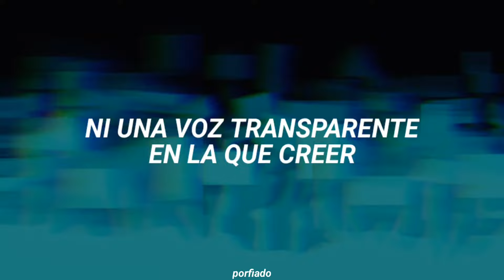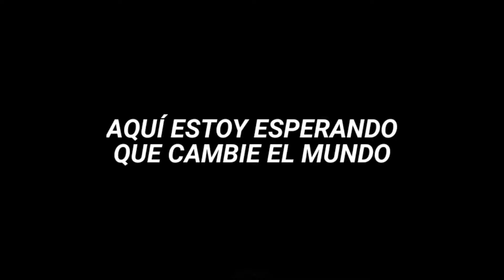El Cuarteto de Nos - Flan (Letra)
¡¡ESTÁ PICANTE AFUERA!!

Canción: Flan
Artista: El Cuarteto de Nos
Álbum: Lámina Once

Letra:

Aquí estoy esperando que cambie el mundo
Todos tan nerviosos hoy
Que se calmen los ánimos un segundo
Todos temblorosos hoy

Pero no hay un refugio adonde correr
Ni una voz transparente en la que creer
Y para colmo aguantar la publicidad
Del tipo que se ríe mientras come un flan

Conflictos, problemas, disputas, peleas
Historias que nacen en crisis y guerras
Tormentas sin nombre que crecen y fluyen
No son huracanes pero igual destruyеn

Días, testigos de la hipocresía
Dе lideres falsos que se creen mesías
Mariposas que olvidan que fueron gusanos
Esto es más turbio que Pollos Hermanos

Está picante afuera (¡Eh!)
Está caliente afuera (¡Sí!)
Está tan duro afuera que hasta el más indiferente
Puede arder en esa hoguera

Dicen que mi paranoia afecta a mi salud
Y que nada es real hasta que sale en YouTube
Y es que todo es tan endeble y tan fugaz
Que poco aprendemos de los tiempos de paz

Insultos, sirenas, alarmas que suenan
Todo se discute, nada se argumenta
Gente que puso un imán en su brújula
Gente que grita escribiendo en mayúsculas

Irremplazables seres esenciales
Insustituibles, indispensables
Creyéndose reyes de un frágil imperio
Imprescindibles está lleno el cementerio

Está tan cruel afuera y hay tanta tensión
Como en la más brutal de las fronteras

Recuerdo cuando no sabia que era feliz
Aunque la felicidad no deja cicatriz
No hay escala ni regla que mida el dolor
Solo el cerdo sabe cuanto vale el jamón

Ideales frágiles en días temblorosos
Con destinos inciertos y temerosos
Personajes blandos que se muestran tan valientes
Con principios tambaleantes, tan campantes

Paradigmas inestables de figuras inseguras
Que se juntan en un clan, pero no hay plan
La vida resultó tan parecida
Pero un poco más amarga que ese flan
(Flan, flan)

Todos temblorosos hoy

Del tipo que se ríe, del tipo que se ríe